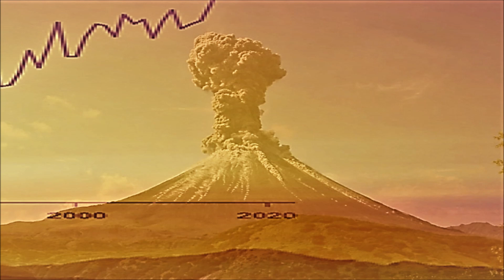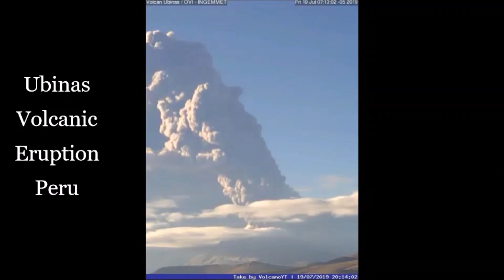Volcano Unrest on the Rise, Eruptions Intensify Worldwide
July 19, 2019: Throughout much of the 21st Century the world has witnessed a dramatic increase in the frequency of volcanic unrest.